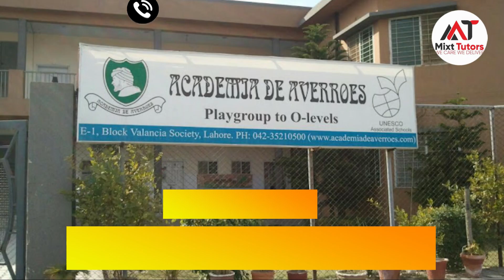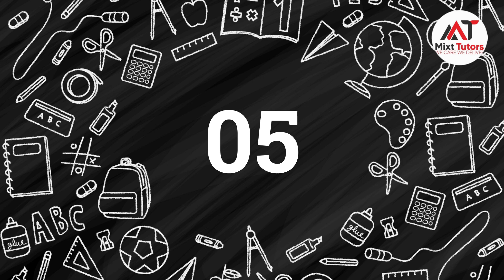Top 17Schools in Valencia Lahore Best Schools in Valencia Lahore Private Schools inValencia Lahore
Top 17  Schools in Valencia  Lahore -  Best  Schools  in Valencia  Lahore  -  Private Schools in Valencia Lahore

To Find the Home/online Tutor for your Kids, please call on our Helpline: 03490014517